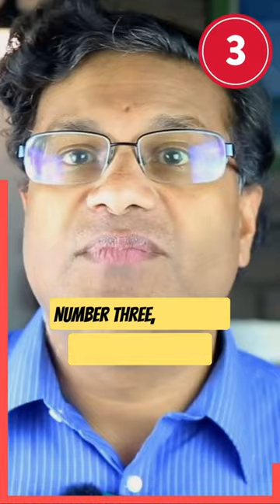What Causes VITAMIN D Deficiency?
What Happens if you are VITAMIN D Deficient?🤔😯

This video examines  causes of Vitamin D deficiency!
Vitamin D is a fat soluble vitamin. The funny thing about vitamin D is that it behaves differently to other vitamins. In fact it is NOT really a vitamin, but rather a steroid hormone. Its chemical structure is derived from cholesterol and has similarities to sex and adrenal hormones.

( Research Tool for YouTube Creators)